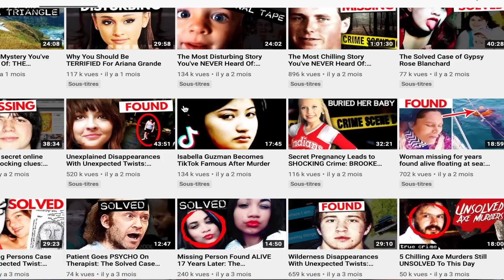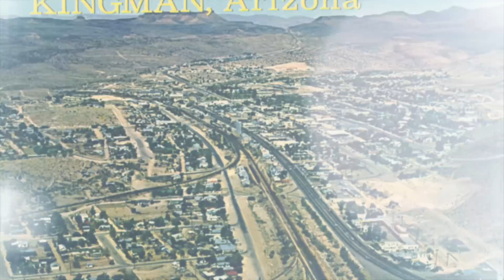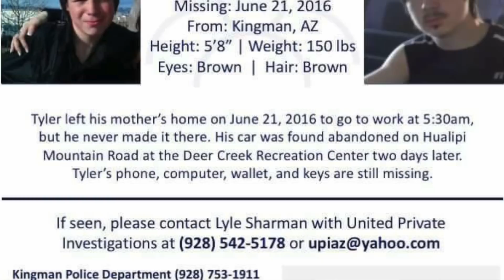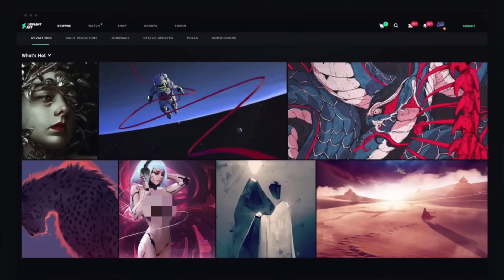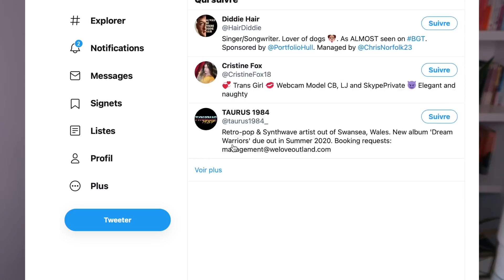LA DISPARITION DE TYLER STICE : AVAIT-IL UNE DOUBLE IDENTITÉ?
Tyler Stice a été vu pour la dernière fois à Kingman en Arizona le 21 juin 2016.